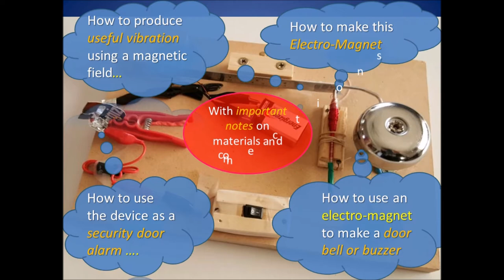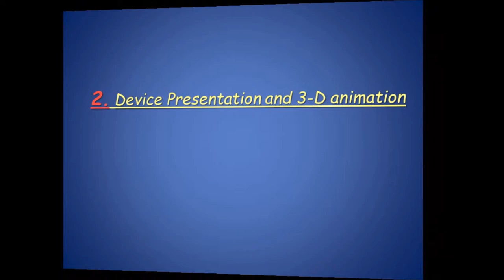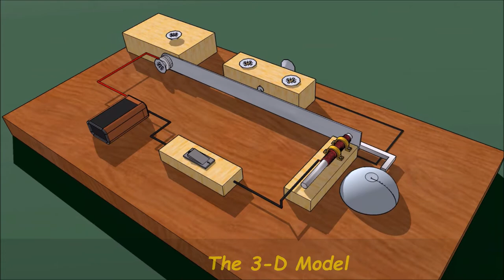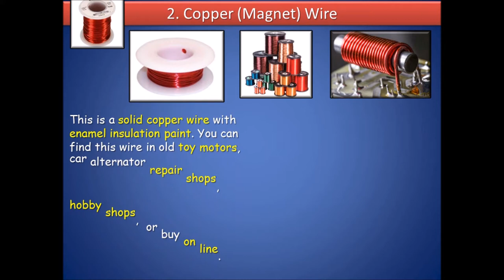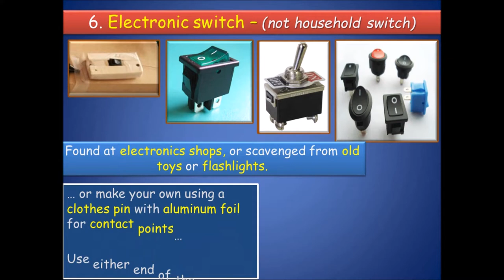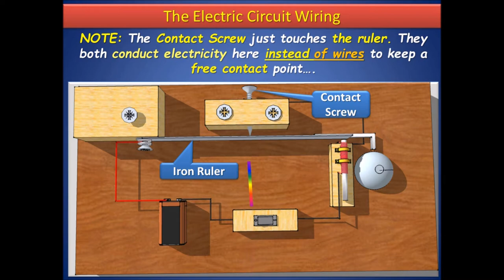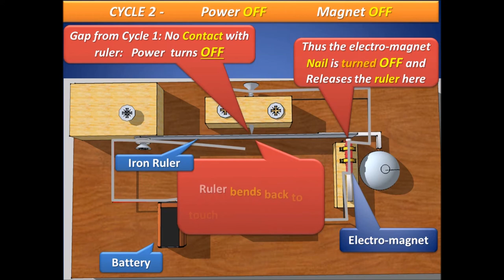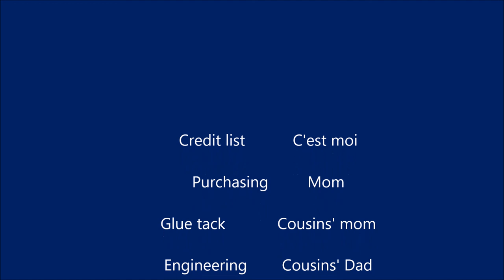Awesome Electro-magnetic Bell - Full Version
If  you are familiar with this type of project, you may like to watch the shorter version that only includes the instructions of how to build the device. here

This video includes clear instructions and explanations on how to build an old fashioned door bell, which is a great example of the application of electro-magnets and electric circuits.  We take the time to show how to avoid common errors and we explain in detail the device works.  It is simple yet has all the ingredients to encourage understanding into electricity and magnetism.  We recommend watching the video once with full attention and without skipping and then go over the parts you need to understand better.  See relatef videos on our channel.  All comments welcome.